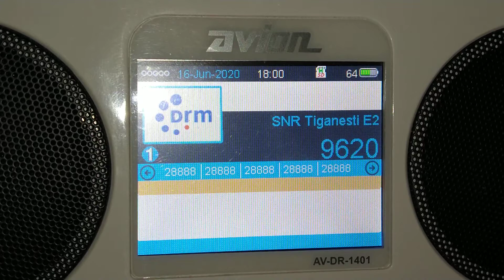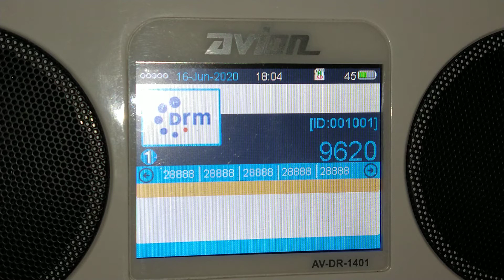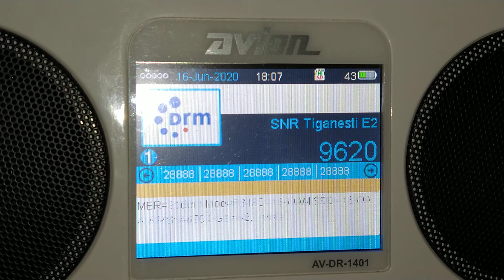Radio Romania Int. (16 JUN 20) 9620 kHz DRM in Spanish